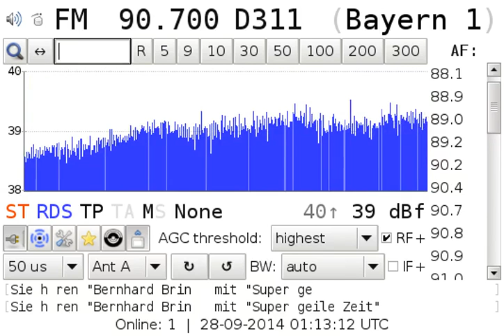[tropo] 90.7 Bayern 1 / Ochsenkopf 621km